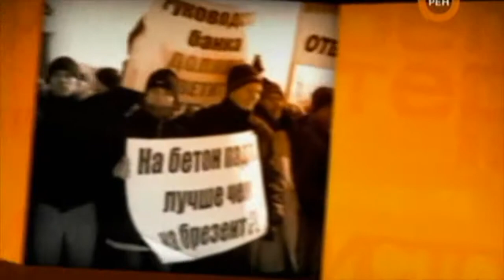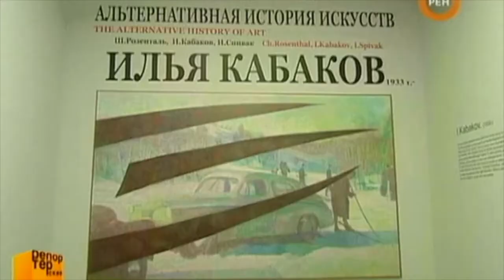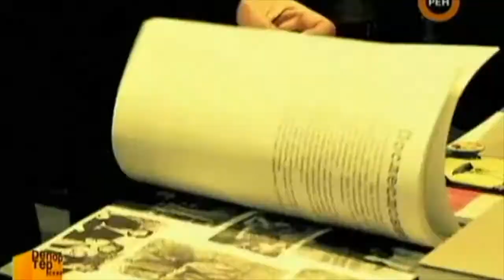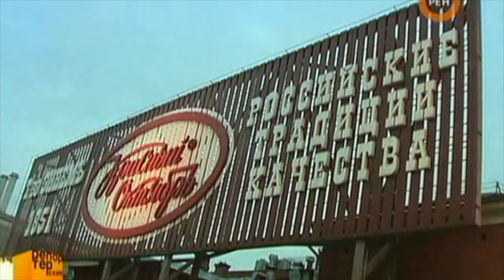Dasha Zhukova garage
Dasha Zhukova. segment of some kind of show . Opening of Garage Museum.Roman Abramovich can be seen in the audience